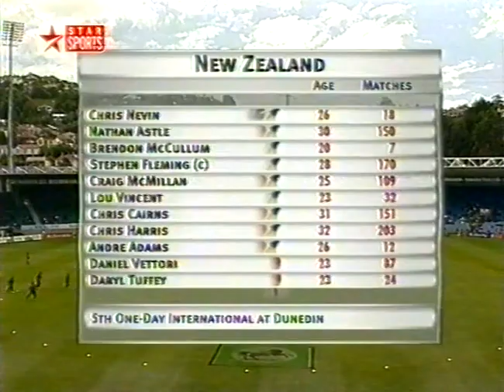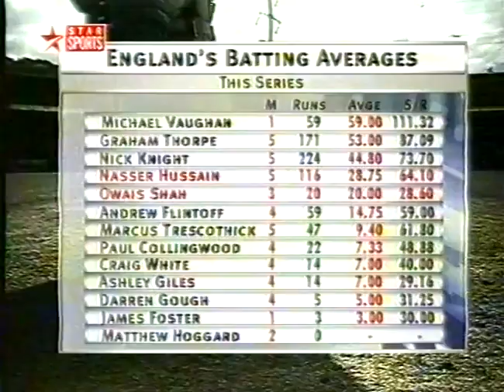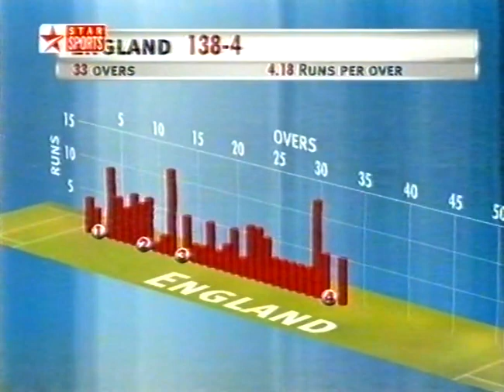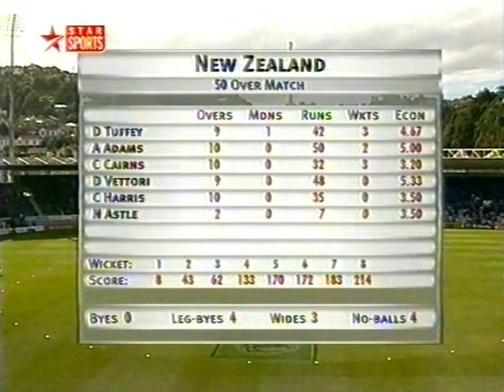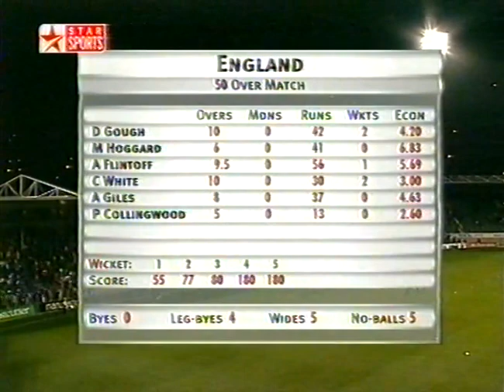New Zealand vs England 2002 5th ODI Dunedin - Nathan Astle 122*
Enjoy full highlights of 5th and final ODI of England's tour of New Zealand 2001/02 5 match ODI series at Dunedin where New Zealand beat England by 5 wickets with 7 balls remaining to win the ODI series 3-2.
Scorecard
England won the toss and elected to bat first.
England scored 218-8 in 50 overs.
Owais Shah batted well for his 57 runs.
In reply New Zealand reached their target in 48.5 overs by losing 5 wickets.
Nathan Astle played a SENSATIONAL INNINGS OF 122 NOT OUT.
New Zealand won the match and ODI series 3-2.
Nathan Astle was announced Man Of The Match.